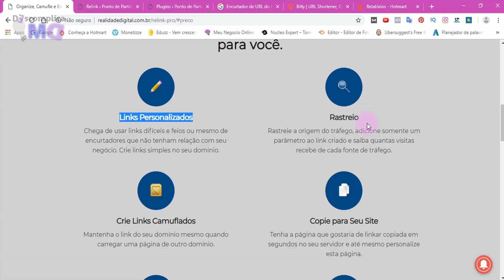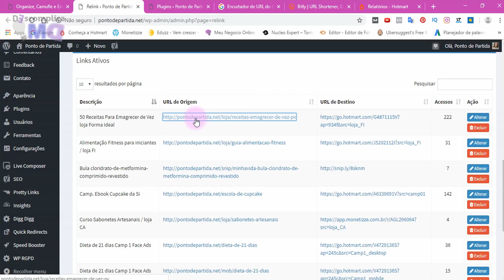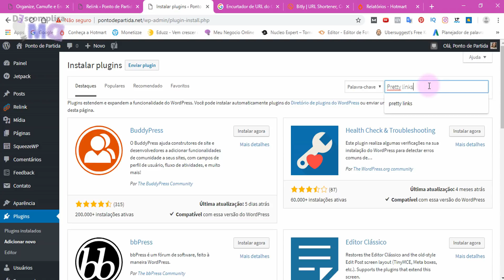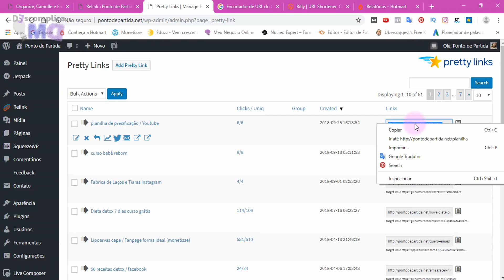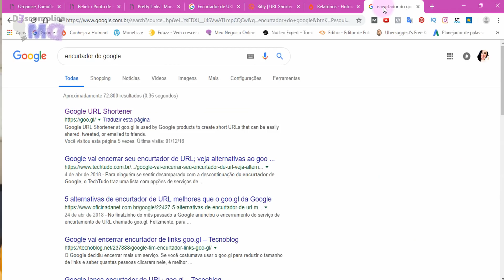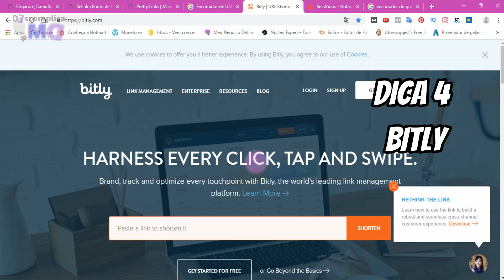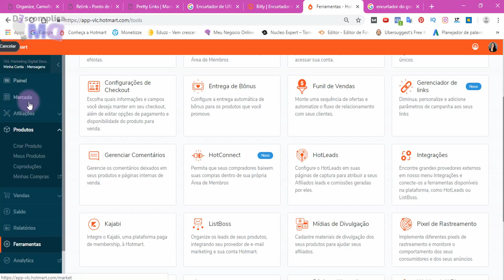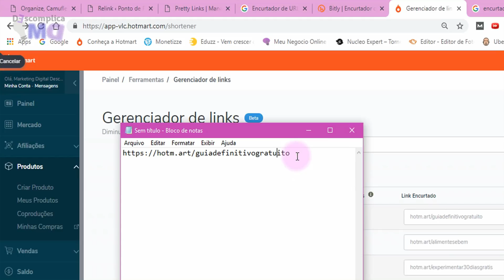5 MELHORES ENCURTADORES DE LINKS Para Encurtar Seus Links de Afiliado | Patricia Angelo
Descubra os 5 Melhores Encurtadores de Links 2019

Vamos falar sobre:

▪️ melhores encurtadores de links
▪️ porque encurtar link de afiliado
▪️ A importância de camuflar seus links
▪️ bloqueio no Facebook
▪️ estrutura de negocio

São tantas pessoas com dúvidas em relação as melhores ferramentas para encurtar seus links, que resolvi gravar esse vídeo com os 5 melhores encurtadores de links que conheço.

Aqui você vai encontrar encurtadores de link grátis, encurtadores pagos e também, ferramentas completas que irão ajudar muito nesse processo.
Inclusive, a evitar bloqueios no Facebook.

Assista o vídeo até o final e confira a última ferramenta. Uma super novidade que está ajudando muita gente.

RECOMENDO 👇

🔴 Ebook Grátis com o Passo a Passo de Como Trabalhar com Marketing de Produtos Digitais

CONECTE-SE COMIGO

Alguma Dúvida???